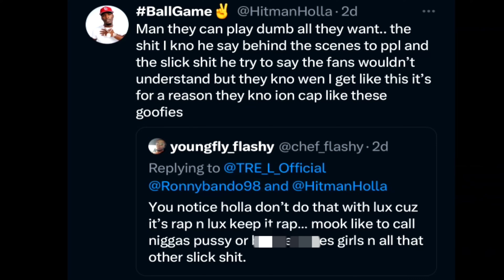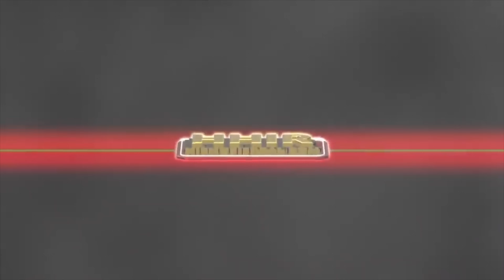Murda Mook SOUNDS OFF On HITMAN HOLLA & Finally REVEALS The BRIZZ RAWSTEEN Wa Wa Hammer STORY!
Murda Mook at his Luxur hair collection Shop in Harlem New York!!!

TIME STAMP
00:52 INTRO
1:35 - MURDA MOOK ON CALICOE BRIZZ GOING AT IT
14:52 - 5IVIEO PULLS UP and The Debate Begins!
23:44 - Murda Mook Sounds Off On Hitman Holla.
35:16 - Would Mook Battle Eazy Turns into Eazy Remy Ma Drama Publicity Stunt Convo!
39:36 - Tells URL put his battle vs Nj Twork On Youtube.

Murda Mook Part 1 - Murda Mook Tells The WaWa Story W/ BRIZZ RAWSTEEN In Delaware & Finally Reveals What Really Happened

Murda Mook Part 4 -  Murda Mook Explains Why Remy & Eazy Drama Could Be A PUBLICITY STUNT "EAZY SOLD HIS SOUL SOMEWHERE"

Murda Mook Part 5 - "URL Needs To Put My NJ Twork Battle On YouTube" Mook Says These Powerful Things About Nj Twork!!!

Love To Harlem
💎Premium Event Space
💎2000 Sq. Ft.
💎 Harlem
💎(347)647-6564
💎249 E. 118th. St. New York, N.Y.

THE TEAM